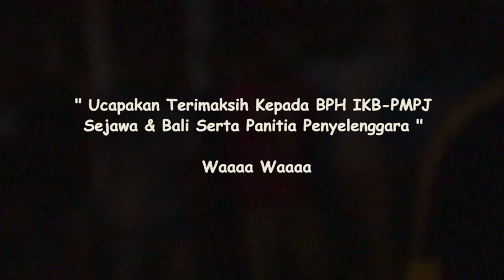ACARA BAKAR BATU MENYAMBUT TAHUN BARU 2023 [ Semarang ]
Ikatan Keluarga Besar Pelajar dan Mahasiswa se-Pegunungan Jayawijaya (IKB-PMPJ) Sejawa & Bali Menggelar reuni natal & tahun baru 2023 bersama disemarang.

Dimana acara penyambutan tahun 2023 sekaligus  acara perpisahan dengancara bakar batu,  sebagai bentuk penghormat, kebersamaan sebagi orang hubula, bagi orang hubula hidup baik merupakan hidup dalam satu silimo, atau (komunitas) yang dapat memecakan persoalan Maupun menghasilkan ide, gagasan baru.